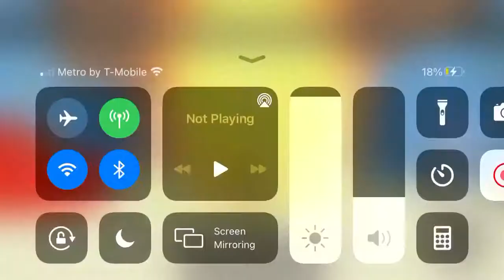Oh no spunch bop is in fired